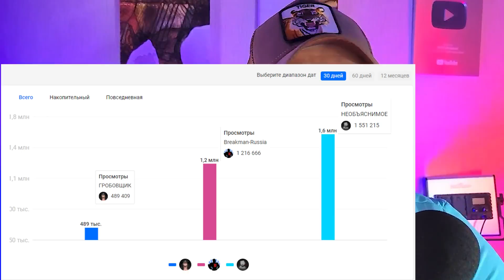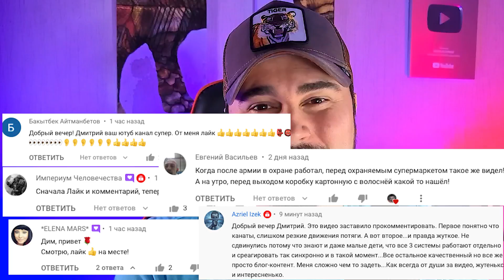10 Феноменов Снятых На Камеру Которые Ты Не Забудешь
Готовы 10 феноменов снятых на камеру которые вы не забудете? Тогда погнали! Это как всегда самые страшные видео в мире! Страшилки от канала НЕОБЪЯСНИМОЕ. Страшилки от которых вы побледнеете!
Эти страшные видео нужно смотреть в наушниках!